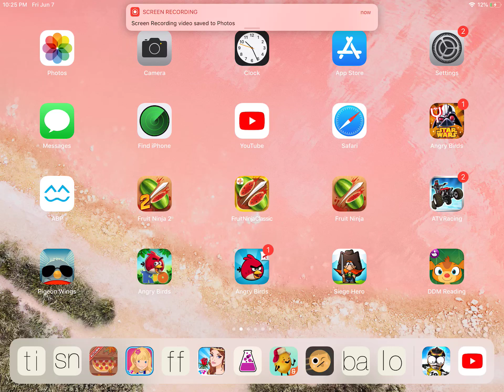Angry birds rio part 12